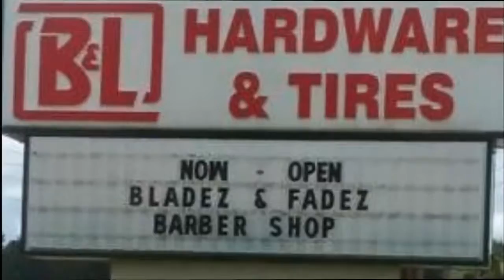"YA'LL DON'T WANT N0NE!!."-(YOU DONT WANT IT,-@ ALL!!)(2016-Droopy,FT; Spoon)ToD/SMR-SCUMBAGBEATZ...